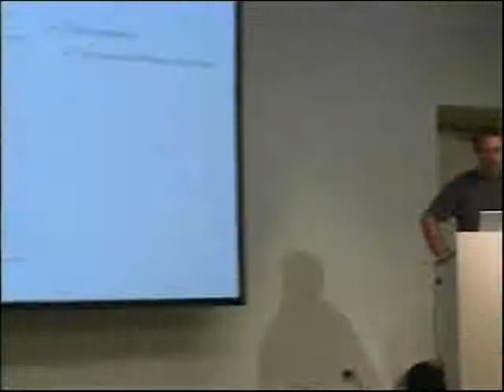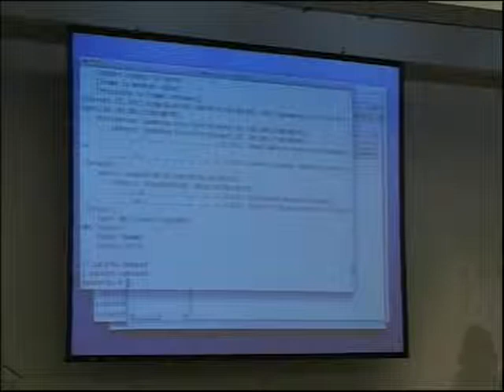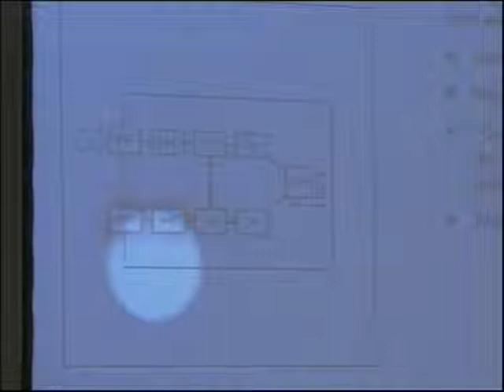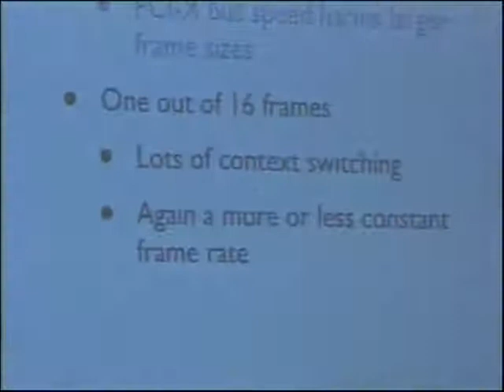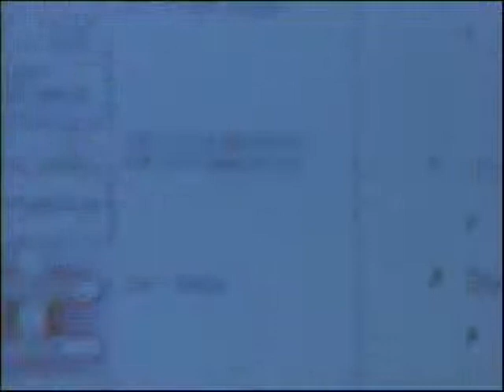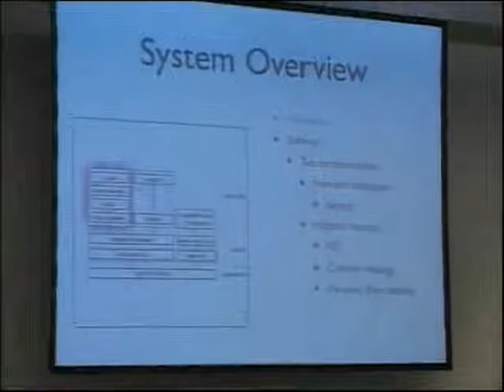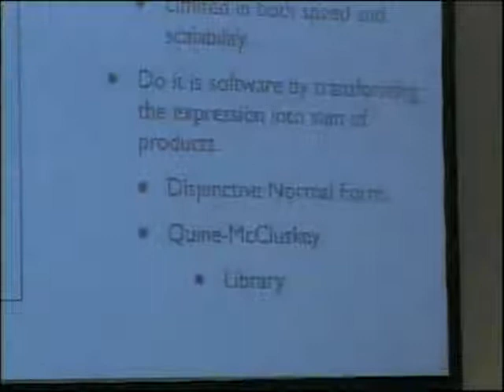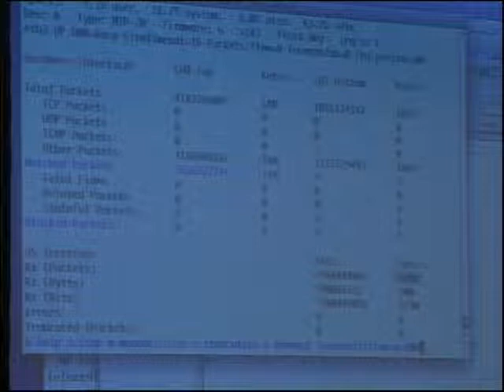24C3: 10GE monitoring live!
Speaker: Arien Vijn

How to find that special one out of millions

There are many open source tools available to do packet capturing and analysis. Virtually all networkers use these tools. However millions of packets per seconds are just too much for general-purpose hardware. This is a problem as 10 Gigabit networks allow for millions of packets per second.

The obvious solution for that issue is to lower the data rates by filtering out 'uninteresting' data out before it gets processed by the general purpose computer hardware.